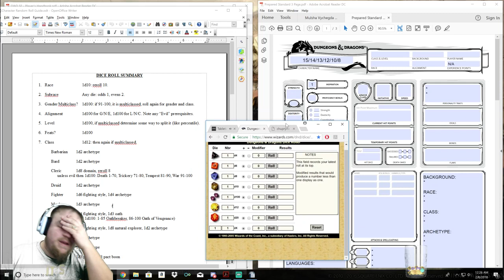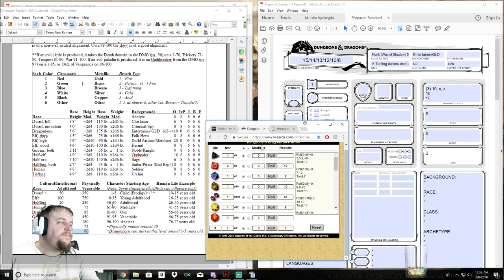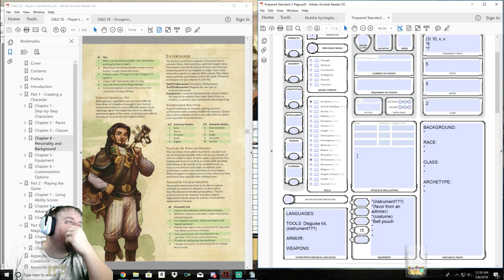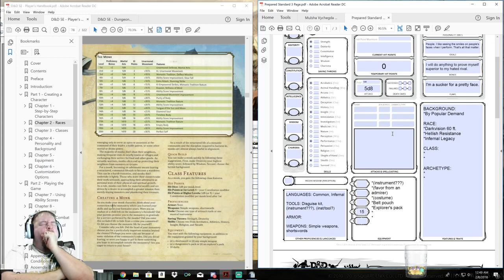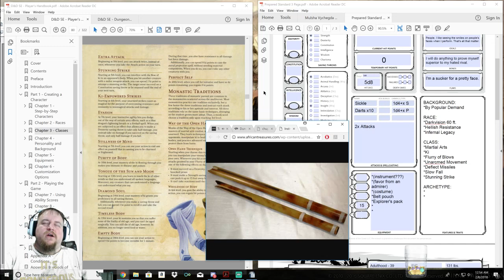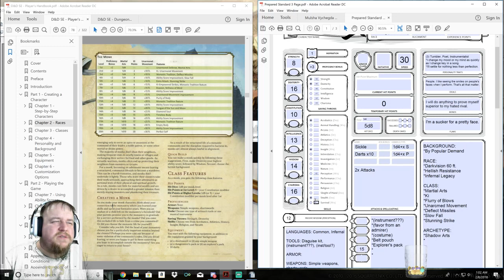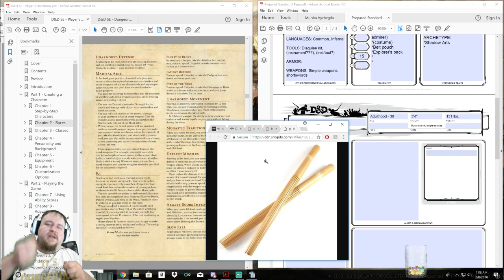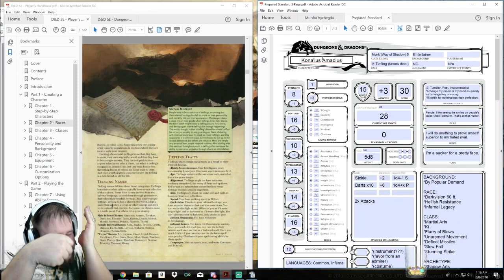5E D&D Character Creation - Tiefling Monk (Way of Shadow) 5 - Hekiki'ius Amadius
Originally created on a Twitch broadcast, but can be enjoyed as a standalone video!

Hekili'ius Amadius: NG M Tiefling, Monk (Way of Shadow) 5, Entertainer

Fun Fact: Seemingly a jester, this martial artist is a lover and fighter both (for the mayor's daughter), turning his shadowy skills into colorful displays; his rival competes against him in overt and covert ways leading to a literal "shadow war" fought behind the scenes in Earford.